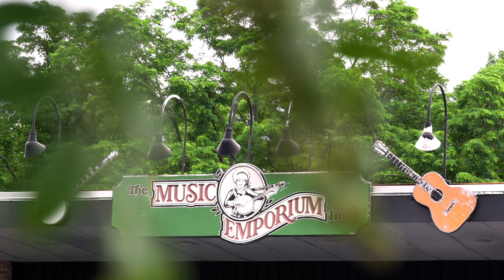The Music Emporium in Lexington, Massachusetts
Based in Lexington, Massachusetts, The Music Emporium is one of America's leading independent retailers of finely crafted guitars, banjos and mandolins. With a small staff of passionate musicians on board, The Music Emporium boasts over 50 years in business, and welcomes customers from around the globe.

Get to know the staff in our new promotional video; and please leave us a comment, whether you visit the showroom regularly or casually browse our website each day with your morning coffee!